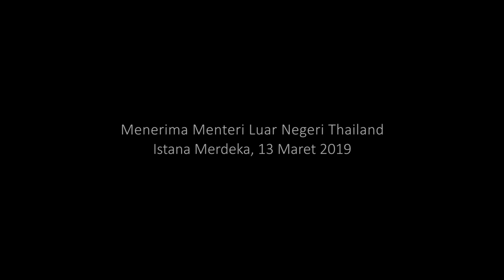Menerima Menteri Luar Negeri Thailand, Istana Merdeka, 13 Maret 2019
Presiden Jokowi Menerima Menlu Thailand di Istana Merdeka

Presiden Joko Widodo menerima kunjungan kehormatan Menteri Luar Negeri Thailand Don Pramudwinai. Pertemuan berlangsung di Istana Merdeka, Jakarta, pada Rabu, 13 Maret 2019. Thailand  saat ini memegang keketuaan ASEAN.

Menteri Luar Negeri Republik Indonesia, Retno Marsudi, yang mendampingi Presiden Joko Widodo selama pertemuan berlangsung menjelaskan bahwa pertemuan tersebut di antaranya membahas soal upaya penyelesaian krisis di Rakhine State dan kerjasama Indo Pacific.

"Presiden menyampaikan sekali lagi mengenai pentingnya keterlibatan ASEAN untuk membantu Myanmar di dalam mempersiapkan repatriasi yang sukarela, damai, dan bermartabat," ucapnya.

Sebelumnya, dalam KTT ke-33 ASEAN pada November 2018, Indonesia mengajak negara-negara ASEAN untuk bahu-membahu menyelesaikan krisis kemanusiaan yang terjadi di Rakhine State, Myanmar.

Melalui KTT tersebut, Presiden Joko Widodo mengusulkan pelibatan The ASEAN Coordinating Centre for Humanitarian Assistance on Disaster Management (AHA Centre) dalam membantu penyelesaian krisis itu.

Inisiatif tersebut disambut baik oleh negara ASEAN. Saat ini telah dilakukan pengiriman "Preliminary Needs Assessment Team" dari AHA Centre, ASEAN Secretariat dan ERAT (ASEAN Emergency Response and Assessment Team) dari beberapa negara anggota ASEAN.

Selain itu, Presiden Joko Widodo dan Menlu Thailand juga membicarakan soal konsep kerja sama Indo-Pasifik yang digagas Indonesia beberapa waktu terakhir.

"Pembahasan konsep tersebut saat ini sedang dilakukan oleh  ASEAN," kata Retno.

"Thailand menunjukkan dukungan yang besar terhadap pengembangan konsep Indo-Pacific ASEAN" tuturnya. Ini adalah konsekwensi dari letak ASEAN yang berada di tengah, antara dua samudera tersebut dan tekad ASEAN menjadikan kawasan Asia Tenggara sebagai kawasan stabil, damai, dan sejahtera.

Selain itu, dibahas pula upaya peningkatan kerjasama bilateral. Dalam kaitan ini, Presiden meminta kerjasama Thailand dalam upaya menstabilkan harga karet dunia.